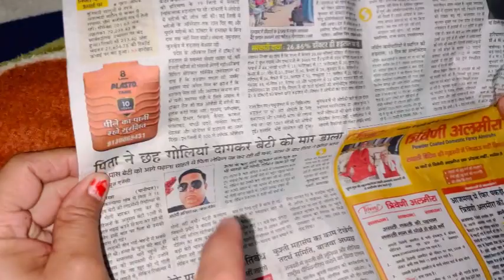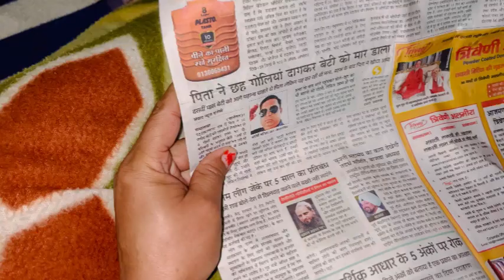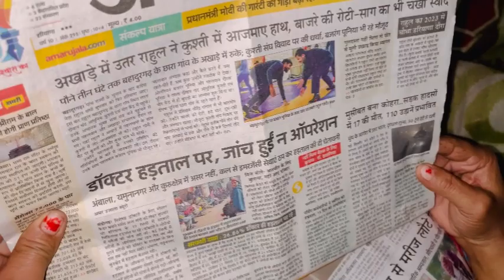आज तो पारस की बहू की आने से पहले ही गजब बेज़ती होगी 😂familyhardwork familyvlog daily vlog